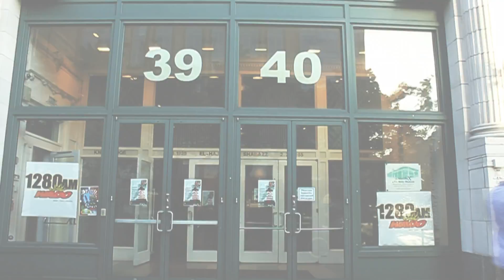Washington Heights and Inwood Through Art By Dj Boy's Lens - Year Wrap Up 2011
A year in video review. All footage shot and edited by Art By Dj Boy.
Some highlights include NoMAA, Apt 78, The Bago Bunch, Uptown Collective, 55, Word Up, Frankie P, Dom P, and so many more great groups and events.